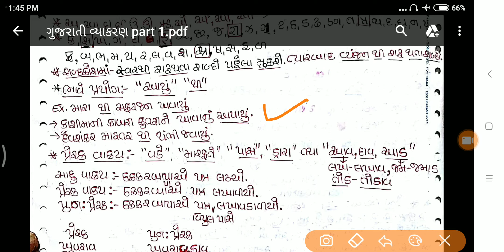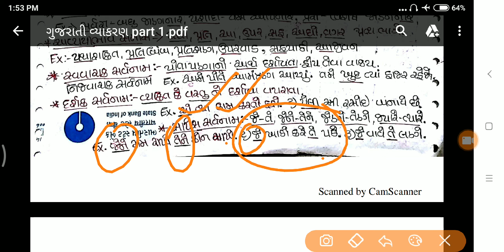ગુજરાતી વ્યાકરણ ભાગ - 2 | Gujarati Garamer | Most Imp Notes | Exam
💐Panchayat Raj